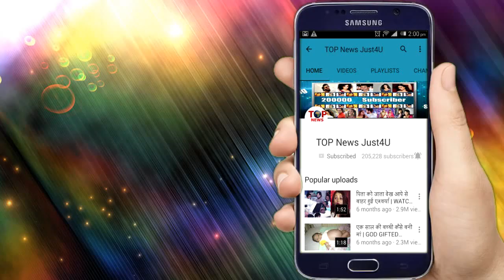AAP KE AA JANE SE - 8 May 2019 - Veedika हुई Kidnap